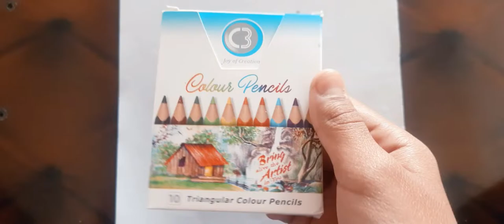Golden Retriever dog || Drawing || Colour pencil |||| Beginners || Timelapse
Guys for watching my video

l hope you like my this video

I use this Materials
to make Drawings

1. Colour Pecil
2. Abshara Pencil
3. Cotton Buds